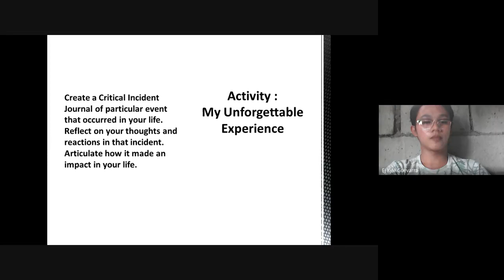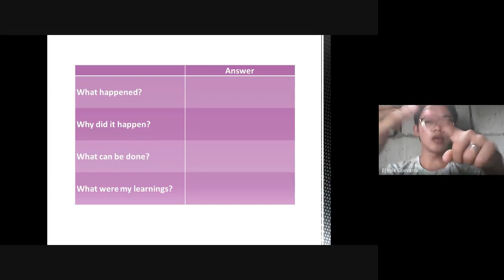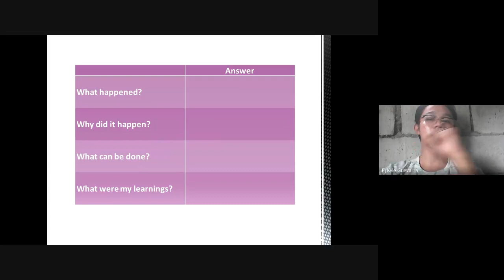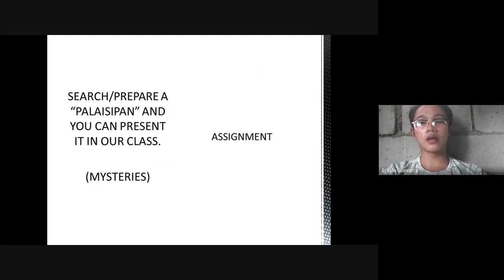ACTIVITY IN PHILOSOPHY